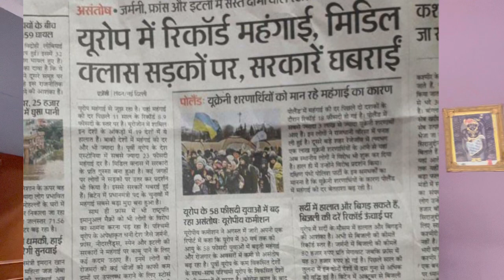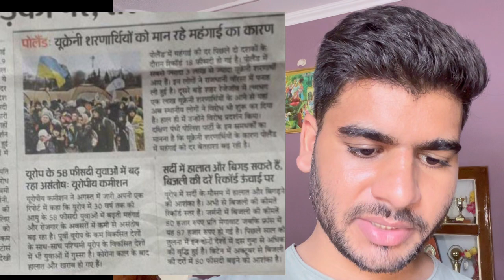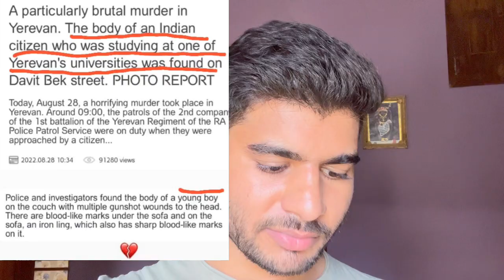Indian citizen brutal murder in Yerevan Armenia country | UKRAINE MBBS STUDENTS -MOST LATEST UPDATES